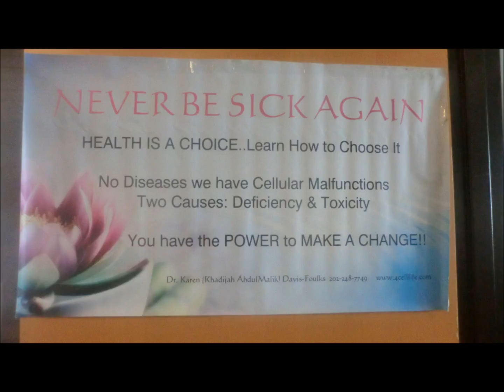Episode 2 My Real Life Radio Show 4 12 2016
Why I do what I do and be as I came to be. How can I HELP you Slay your healthcare FEARs! Love is all there is and we are in this together. You are so right. We create cellular malfunctions, not diseases. April is Conscious Self-Healthcare and Lymphatic Cellular Wellness Month. April 30th is Emancipate Yourself from Medical Mental Slavery Day Join us for the 6th Annual Conscious Self-Care Awards Program and the 2nd Global Conscious Self-Healthcare Panel Radio Show on innerlightradio.com April 30th 6 pm EST to 9 pm EST. Share with a friend we would love to share your hero's story to wellness on Heart2Heart Healthy Living with Karen Davis Foulks every Tuesday 6 pm EST/3 pm PST/5pm CST listen